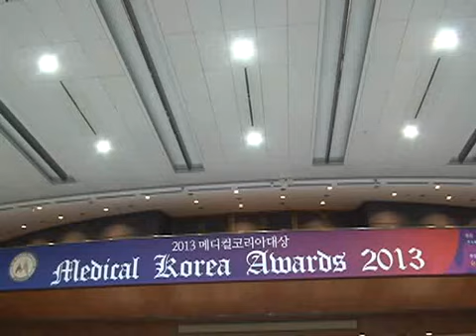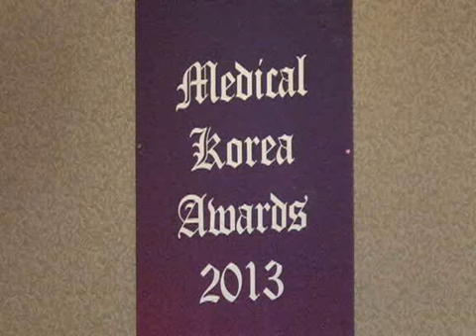2013 메디컬코리아 대상'보건복지부 장관상'수상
한국경제 미디어그룹이 주관하고 보건복지부와 식품의약품안전처가 후원하는 '2013 메디컬코리아대상'에서 서울아산병원이 종합병원 부분 보건복지부 장관상을 수상했습니다.

삼성동 코엑스 그랜드볼룸에서 열린 이번 시상식은 소비자 만족도와 충성도, 브랜드 파워 등 최근 5년 동안 축적한 조사 자료를 바탕으로 지난 11월 13일부터 1주일 동안 320개 병ㆍ의원과 제약사를 대상으로 13만여 건의 의료 소비자와 네티즌이 참여한 온라인 설문조사를 실시해 최종 수상자를 결정했습니다.

이번 시상식에서 서울아산병원은 세계적 수준의 의료기술과 서비스를 인정받아 보건복지부 장관상을 받았습니다.

서울아산병원은 연 58,000건의 고난도 수술과 치료를 시행하며 9대 암 수술과 주요 장기이식 수술, 주요 30대 질환의 수술 건수 국내 1위를 지키며 수술과 치료 성공률에서도 세계 최고 수준으로 평가 받고 있습니다.

올해로 6회째를 맞은 메디컬코리아 대상은 국내 언론 사상 처음으로 전문 치료센터와 진료과목별 최우수 병ㆍ의원과 제약산업 선진화를 이끈 글로벌 제약사ㆍ의료기기 업체 등을 선정해 시상하는 제도입니다.